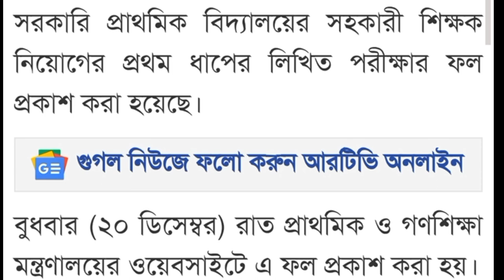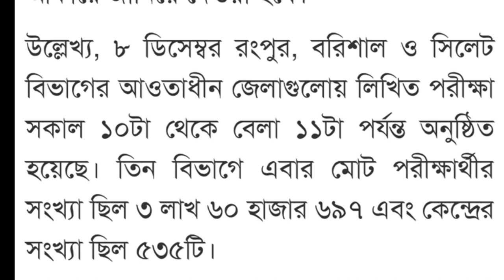প্রাথমিকের প্রথম ধাপের লিখিত পরীক্ষার ফল প্রকাশ